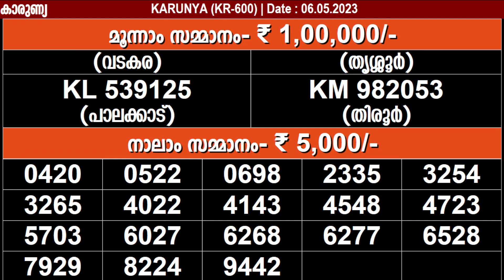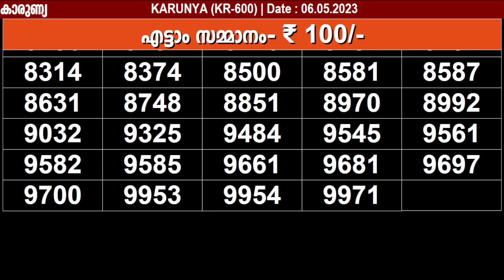KERALA LOTTERY KARUNYA KR-600 | LIVE LOTTERY RESULT TODAY 06/05/2023